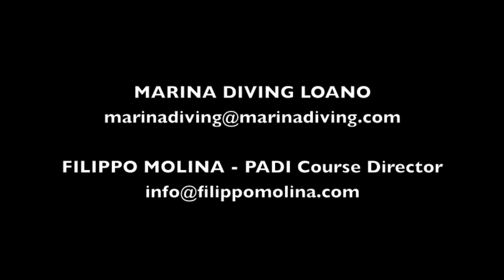Trasformiamo passioni in opportunità - We transform passions into opportunities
La clip di presentazione del calendario corsi istruttori PADI a Loano (Sv).
Marina Diving - PADI 5 star IDC /